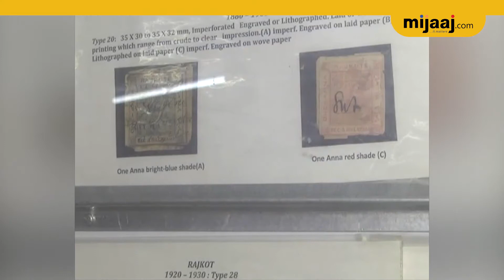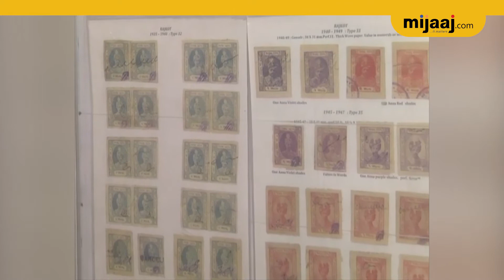રાજકોટ: ફિલાટેલી એક્ઝીબીશનમાં ‘રાજકોટી’ ટીકીટ બની આકર્ષણનું કેન્દ્ર | Mijaaj News